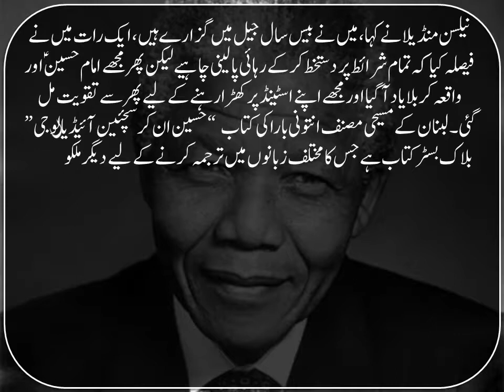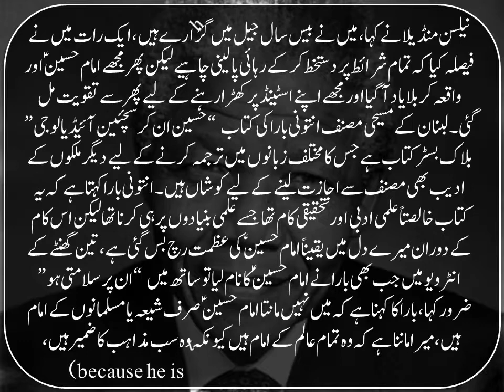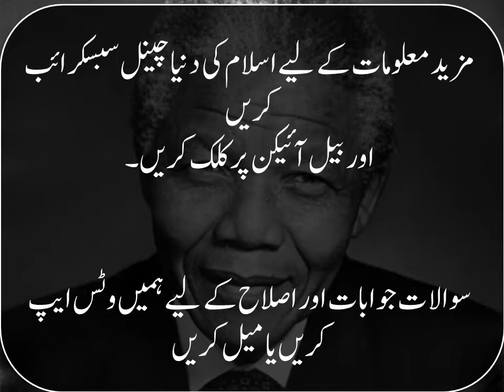Nelson Mandela views About Imam Hussain A.S || Islam ki dunya || اسلام کی دنیا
In this video we represent the views of Non Muslim About Imam Hussain A.S Nelson Mandela was give his historical statement about Imam Hussain A.S please watch this video and give your feedback

For more information Conatct us